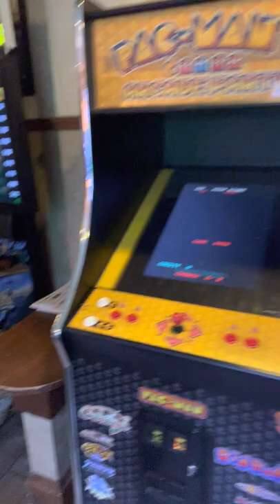Lord Fletcher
The food was expensive. If I based it just on the great-tasting food, I would still say it is too expensive still. However,  the scenery was awesome and relaxing loved this place. :)